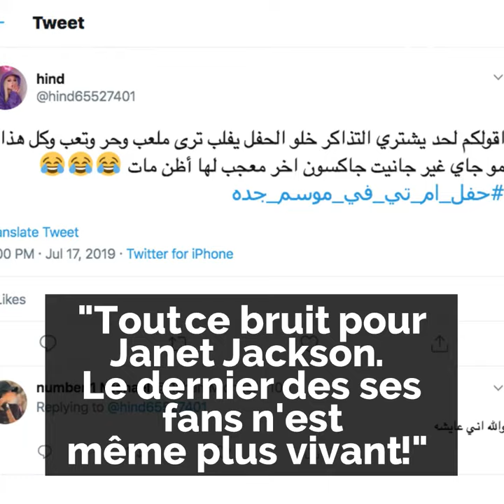Janet Jackson remplace Nicki Minaj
Janet Jackson remplace Nicki Minaj lors du festival de Jeddah...Découvrez qui d'autre s'est produit ! 🎤